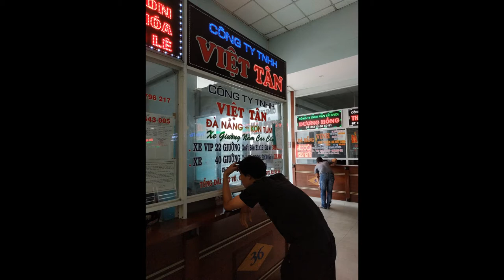베트남 다낭에서 침대버스타고 꼰뚬가서 장수풍뎅이 곤충채집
여행로그 첫영상.
작년12월에 다녀온 영상입니다.
영상 편집이 매끄럽지 않으나
지금 수준에서 노력했으니 재미있게 봐주세요.

조횟수 300넘으면
나트랑~다차이스~달랏~바오록~호치민 올린다.

조횟수 안나오면 힘들게 만들어서 안올린다;;

후원달아봅니다.